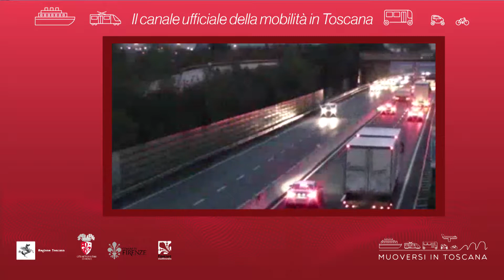Muoversi in Toscana - Edizione delle 20 del 9 gennaio 2019